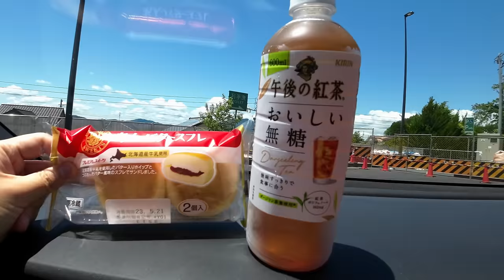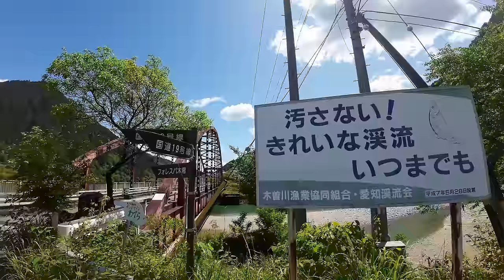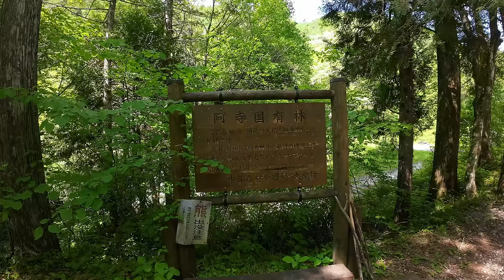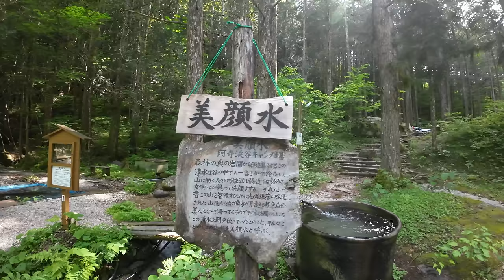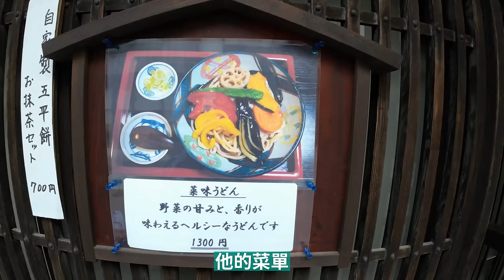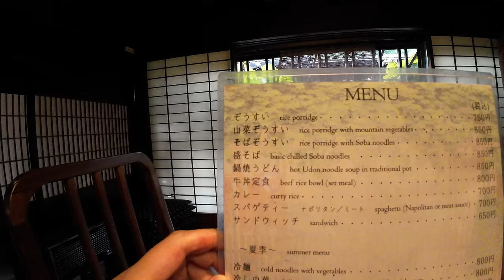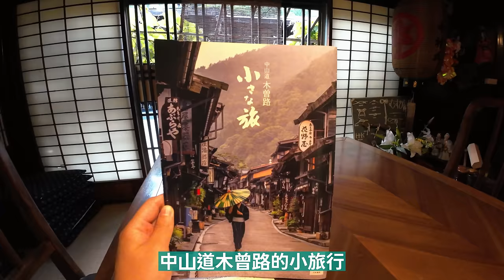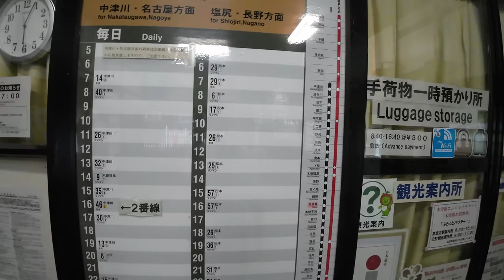【日本旅遊】日本鄉下比城市更好玩？ 2023年日本夏天自駕自由行・長野中山道奈良井宿一日遊・阿寺溪谷・日本農村【4K Vlog】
0:00 影片內容介紹
1:15 日本自駕游高速公路休息服務區完善設施介紹
3:10 日本夏天自駕沿路鄉下自然風光景色，美到爆
5:12 長野縣鄉村純自然風光+百年古橋“桃介橋”遊覽
6:31 長野縣隱秘寶藏景點阿寺川+阿寺溪谷露營場遊覽
11:32 比京都更古樸的長野縣中山道奈良井宿遊覽（含奈良井宿抵達交通方式介紹）
19:45 影片結尾